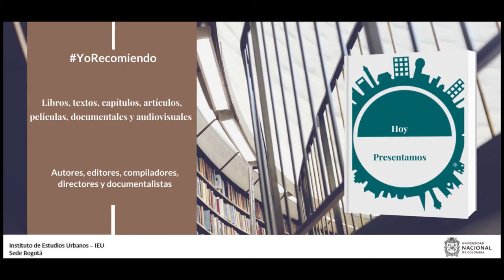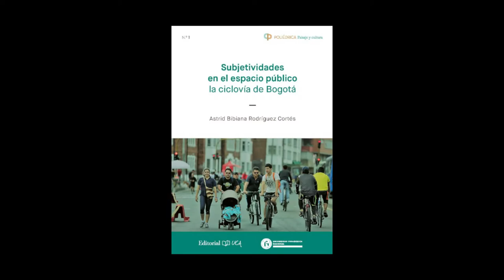YoRecomiendo Un libro y un audiovisual sobre uso del espacio público en Bogotá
La profesora Astrid Bibiana Rodríguez Cortés de la Universidad Pedagógica Nacional recomienda su libro “Subjetividades en el espacio público: la ciclovía de Bogotá” y su documental “Recreación y ciudadanía sobre ruedas”.